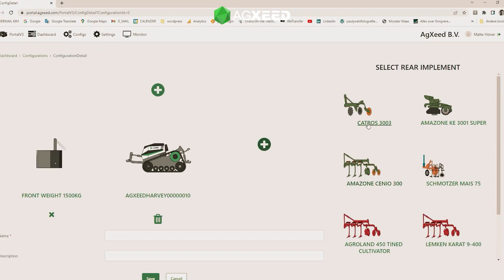AgXeed - robots agricoles polyvalents et autonomes #2 vue d'ensemble des solutions